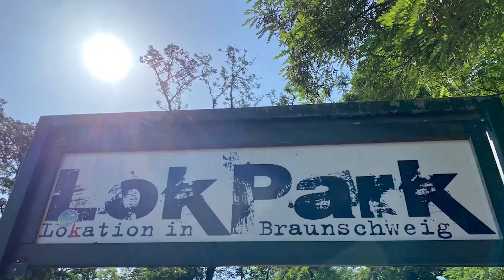3. MoBa-Freunde-Treffen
Trailer und Informationen zum 3. MoBa-Freunde-Treffen